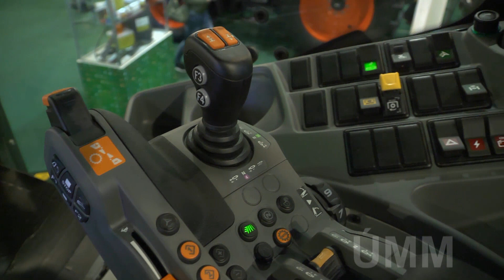AGROmashEXPO és AgrárgépShow - Újdonságok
Steinhauser Gábor - Claas termékmenedzser, Axiál Kft.